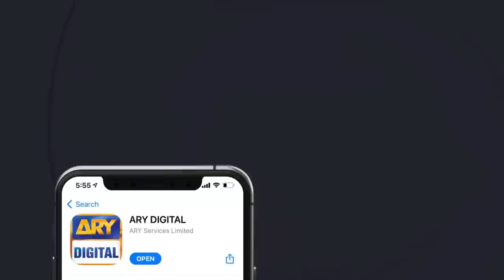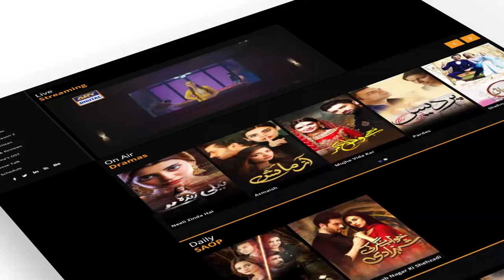Face lift Treatment With Fillers - ARY Digital Show